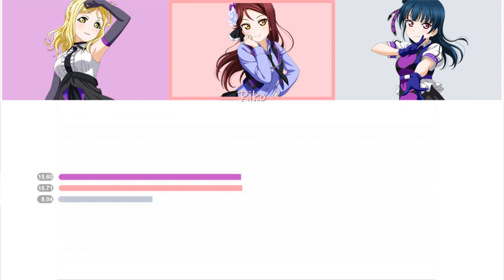【Love Live! Sunshine!】Guilty Kiss - Strawberry Trapper - Line Distribution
Strawberry Trapper
Written by: Aki Hata
Composed by: Masashi Kanasaki
Arranged by: Masashi Kanasaki
Owned by: Lantis

Cast: Aqours
Takami Chika (CV: Inami Anju)
Sakurauchi Riko (CV: Aida Rikako)
Matsuura Kanan (CV: Suwa Nanaka)
Kurosawa Dia (CV: Komiya Arisa)
Watanabe You (CV: Saito Shuka)
Tsushima Yoshiko (CV: Kobayashi Aika)
Kunikida Hanamaru (CV: Takatsuki Kanako)
Ohara Mari (CV: Suzuki Aina)
Kurosawa Ruby (CV: Furihata Ai)

*Instrumental music is mostly filtered out in this video.

Clean cards graphics:
School Idol Tomodachi

LLSIF backgrounds and sound effects:
Kach Again

*I owned nothing including the music, pictures, and sound effects used.